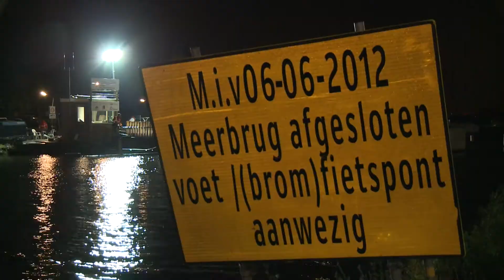Inhangen Meerbrug Nieuwe Wetering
Woensdagnacht 11 september is de nieuwe Meerbrug ingehangen. Voor deze operatie was de ringvaart  tussen 22.00 uur en 05.00 uur gesloten voor al het vaarverkeer. Het inhangen van de zogenoemde val, het beweegbare deel van de brug, verliep zonder complicaties en gebeurde volledig op schema. De val is 5 meter breed, 14 meter lang en weegt 130  ton. De nieuwe Meerbrug ligt in de Noordveenweg en vormt de verbinding tussen Haarlemmermeer en Kaag en Braassem. De brug heeft een doorvaarthoogte van 1.40 meter en hoeft daardoor minder vaak open. Dit bevordert de doorstroming van het verkeer over de weg èn over het water.